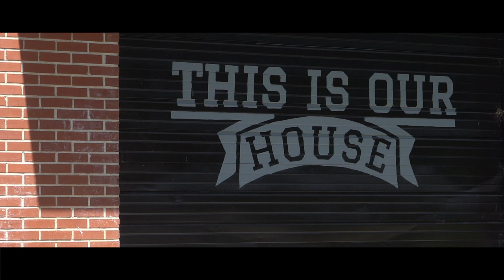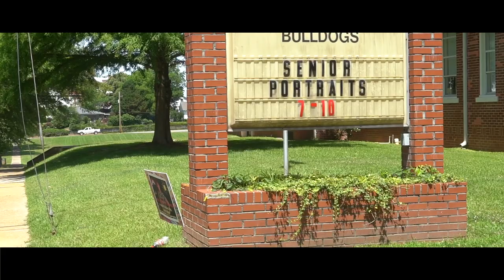Juan Williams - 2024 2A Making A Difference Award (LaFayette High School)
Coach Juan Williams from LaFayette High School wins the 2024 2A Making A Difference Award

Video made by Pure Game Sports Network